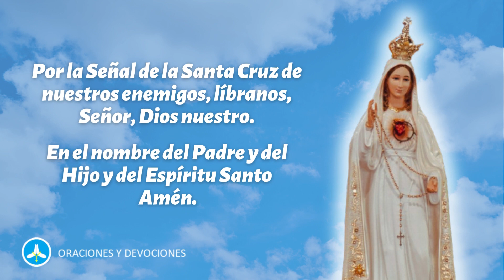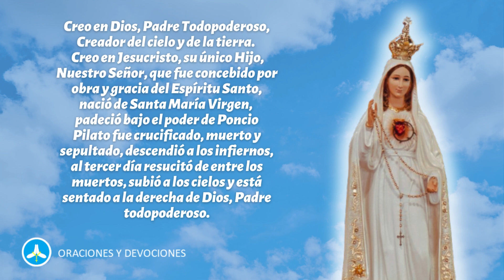Santo Rosario de hoy DOMINGO 16 DE JUNIO - Misterios Gloriosos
Rezo del Santo Rosario de hoy DOMINGO 16 DE JUNIO meditando los misterios gloriosos.